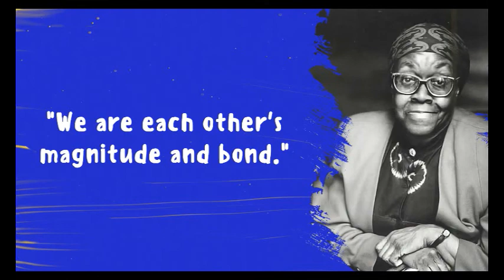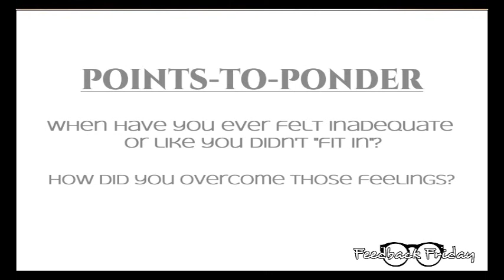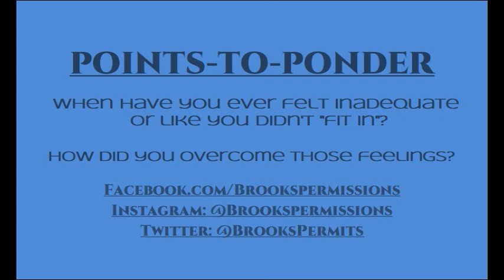Feedback Friday with Darius Colquitt - #1: The Life of Lincoln West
Welcome to Feedback Fridays with Brooks Permissions' TECHFACE, Darius Colquitt!

Today's Feedback Friday Piece:
"The Life of Lincoln West"

We Are... Brooks Permissions: The Official Licensing Agency for the works of Black History icon, Gwendolyn Brooks!